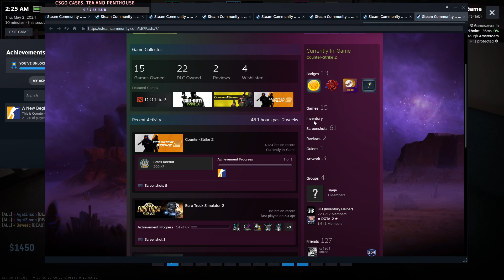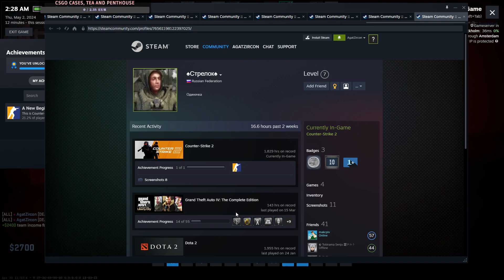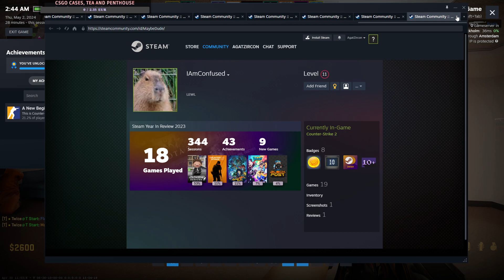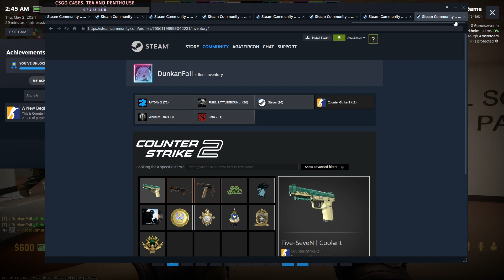Грифферы решили поговорить вместо того чтобы поиграть